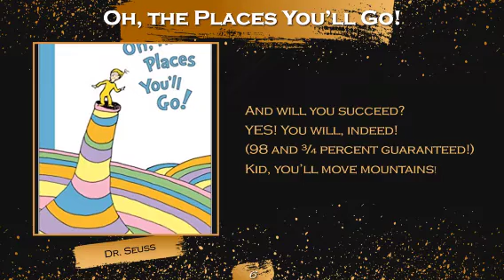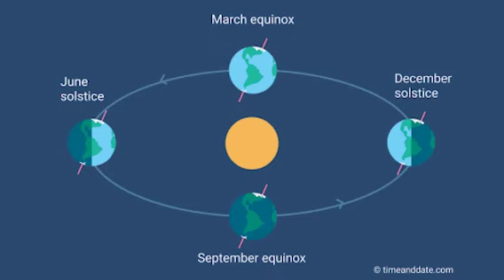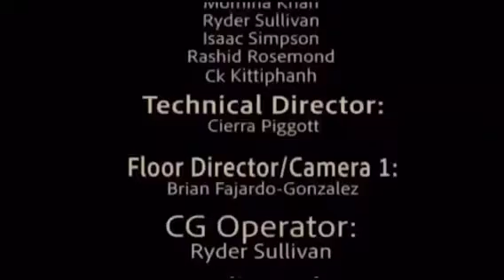The Swarm 5 15 20